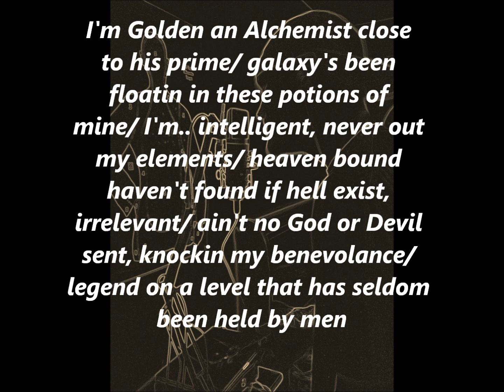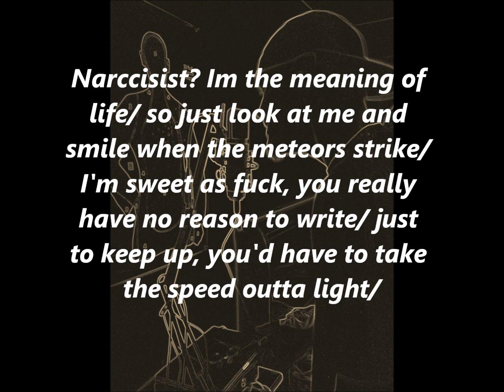Narcissist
Shouts to sage francis...narcissist instrumental, liked writing this one, feedback is loved...still trying to afford a nice studio